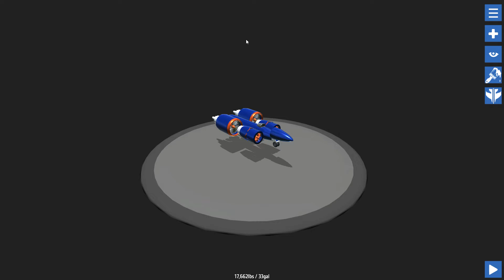Simple Planes - Max Ground Speed (1,000mph! FINALLY!)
Made the nosecone thinner, gained 2mph. Tidy.